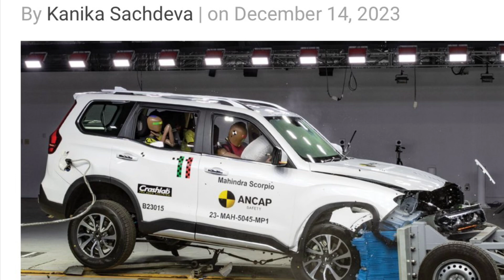Safety இல்லாத காரா Scorpio?💥Mahindra Scorpio-N Goes Crash-Testing `ZERO` Star Rating - Here`s Why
The Mahindra Scorpio-N, awarded a 5-star safety rating in India under Global NCAP’s ‘SaferCarsForIndia’ program, received a 0-star rating in the recent Australasian New Car Assessment Programme (ANCAP) crash tests. This has raised major concerns over the SUV’s actual safety. We are here to explain the rating disparity in detail and clear the clouds.
The differing results stem from stricter protocols employed by ANCAP, which mandate the inclusion of Advanced Driver Assistance Systems (ADAS) features like autonomous emergency braking (AEB) and lane support system (LSS). These features are currently unavailable in the Scorpio-N.
ANCAP evaluates vehicles across four key areas: Adult Occupant Protection, Child Occupant Protection, Vulnerable Road User Protection, and Safety Assists. The SUV scored 44% in Adult Occupant Protection, 80% in Child Occupant Protection, 23% in Vulnerable Road User Protection, and 0% in Safety Assists- the scores dropped primarily due to the lack of ADAS features.

Compared to GNCAP’s protocol for India, the ANCAP protocol is vastly different and comprises of four key assessment areas: Adult Occupant Protection, Child Occupant Protection, Vulnerable Road User Protection and Safety Assists. The Scorpio N managed a score of 44 percent in Adult Occupant Protection, 80 percent in Child Occupant Protection, 23 percent in Vulnerable Road User Protection and 0 percent in Safety Assist.
The crash tests comprise of an off-set frontal as well as a full-width frontal crash done at 50kph, a side impact test at 60kph and an oblique pole test at 32kph. A far-side (passenger-side) crash and whiplash assessment are also done.
Thus, as can be garnered, while the Mahindra Scorpio N sold in India and Australia are similar, the star ratings should not be compared given the vast difference in the testing methodology and protocol of the two countries' NCAPs. This also highlights that while manufacturers tom-tom high NCAP safety scores, the results must always be examined for inclusions and conditions of the test
There are clearly two things ANCAP is looking at. How the car performs in an actual crash as well as whether the car tries to avoid a crash. While the first test is a qualitative one, I get the impression (from carexpert article) that the second test is just a quantitative one (pass/fail based on if equipment is present or not).

After comparing GNCAP & ANCAP, I atleast am confident that Scorpio-N is a 5-star car in an actual crash! While I do care about electronic nannies like AEB that can help avoid a crash, those ratings should get a seperate score and not confuse the buyers!

Further, just like testing seat belts, airbags & crumples zones, these NCAPs should device methods to actually test the effectiveness of the active safety features like AEB & LDW etc instead of rating a car on whether the feature is installed or not!

Many of the supposedly ‘safety-conscious’ and ‘well off’ people who are driving their 4 or 5 Star safety-rated vehicles, allow their youngsters to stand on the passenger seats and stick their heads out from the sun roofs. So the application of common sense and logic is also very poor.

We don’t yet have much of a ‘public conscience’. Right now we are all too busy in the pursuit of Nirvana for the Self, and hence we do not generally think and act for the Greater Good of the Greater Number.

Might, therefore, is Right; just as you have pointed out in your analogy of the auto rickshaw vs car in your post. One of the reasons why big ‘Butch looking’ SUV’s sell like hot cakes here.

Saying all of the above, it will definitely be better if Mahindra and Tata and Suzuki and Toyota and others engineer their vehicles ground up to meet all International Safety Norms.

Let us also keep in mind that Hyundai and Kia and Skoda and VW and all are ‘engineering vehicles to a ‘price’ for the India markets’ and these vehicles most probably, will not pass the same stringent Euro NCAP and ANCAP standards.